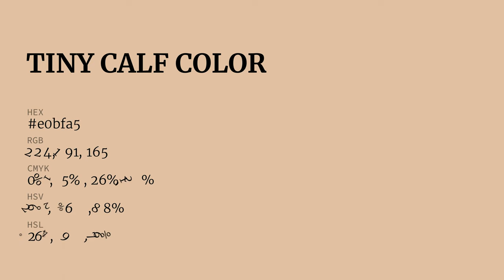Tiny Calf color e0bfa5 hex color - Yellow color - Cool color e0bfa5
What color is Tiny Calf ? e0bfa5 hex color - Yellow color - Cool color e0bfa5

Hex e0bfa5 Color Code is also known as Tiny Calf color.

Hex e0bfa5 Color code in RGB color code model is created after adding 87.84% red color, 74.90% green color and 64.71% blue color.
Hex e0bfa5 Color code in CMYK color (process color) code model is generated after subtraction of 0% cyan, 14% magenta, 26% yellow and 12% black.